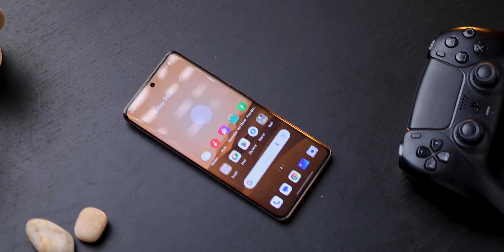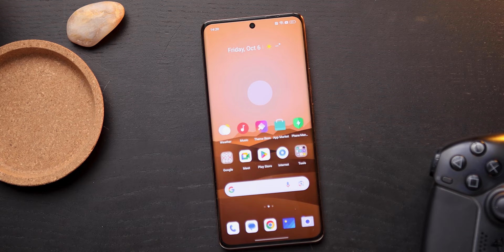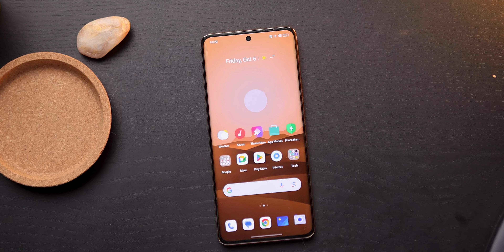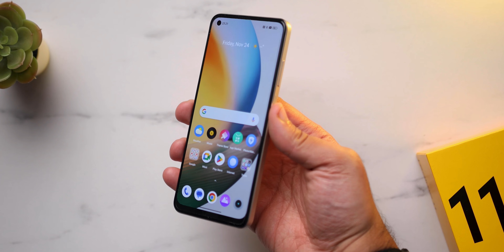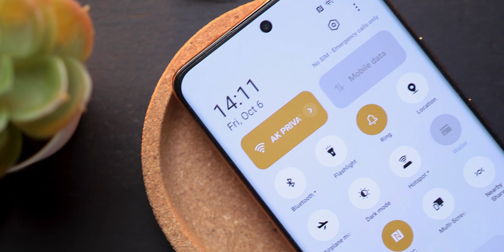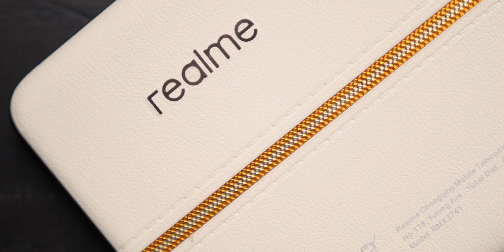اغرب واجمد موبايل هتشوفه فى حياتك فى الفئة المتوسطة !